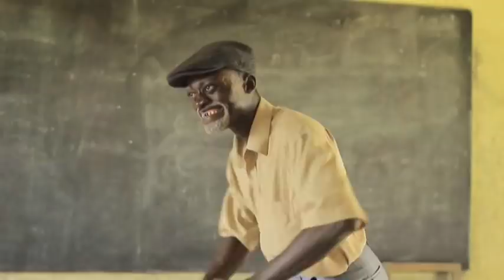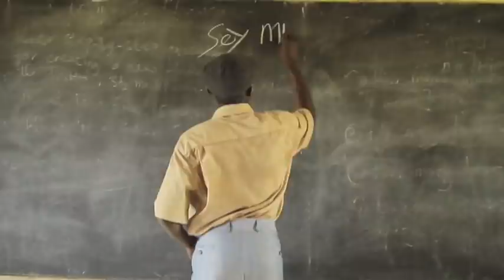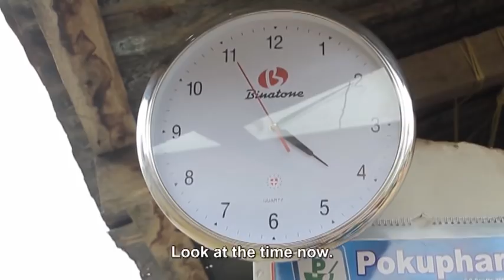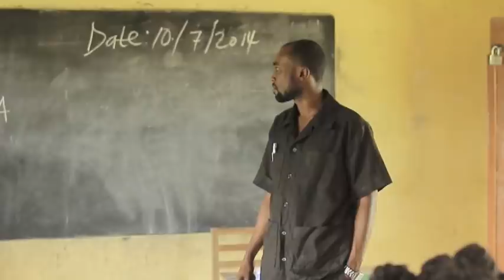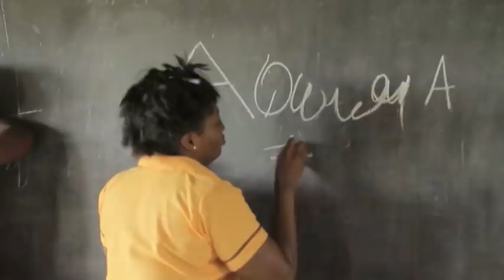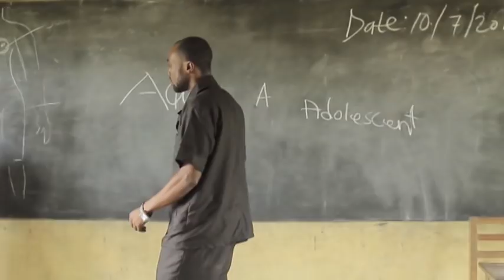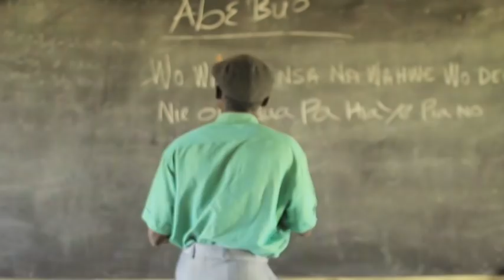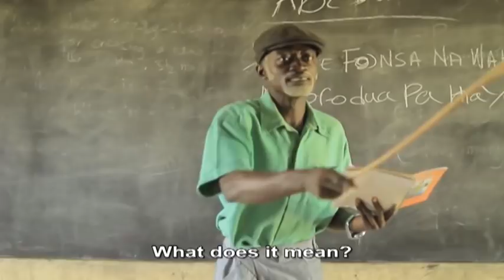KWADWO NKANSAH - MATILDA ASARE -MA BRE GHANA TWI KUMAWOOD MOVIE